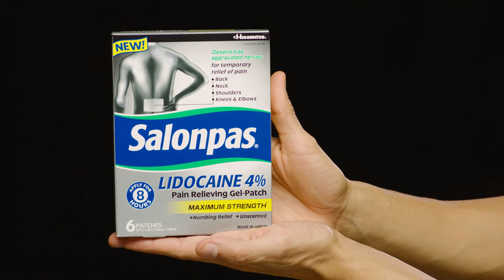How to apply Salonpas Lidocaine Gel Patch to Back